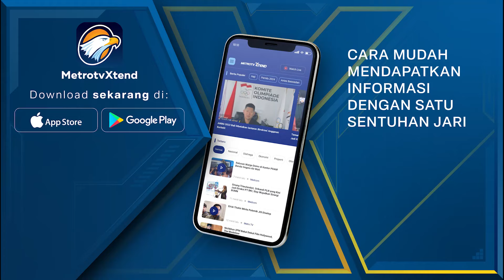Anies: Jaga Indonesia Sebagai Negara Hukum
MetroTV, Anies Baswedan mengajak masyarakat untuk ikut menjaga Indonesia agar tetap menjadi negara hukum. Anies mengatakan, udah sepatutnya negara hukum ialah negara yang bisa diatur oleh hukum.